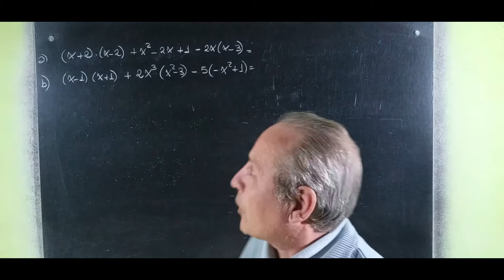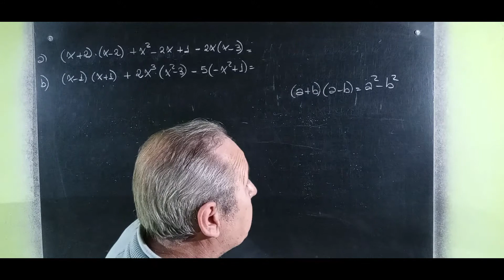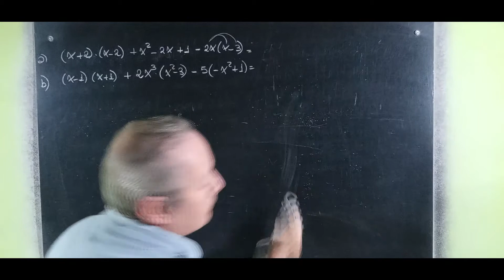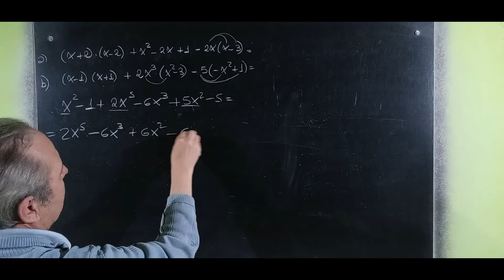Expresiones Algebraicas Operaciones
Expresiones Algebraicas@RicardoJara277